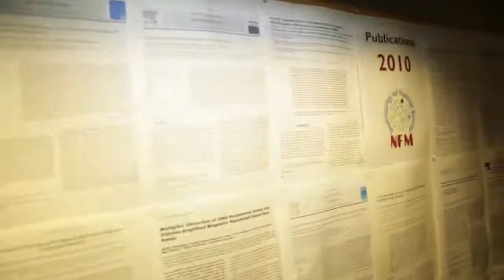In focus - Maria Strömme nano technology researcher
We are looking for future research leaders and teachers at high international level. In a unique effort, ten tenure track positions as associate senior lecturer (equivalent to Assistant Professor) without specified direction are made open.